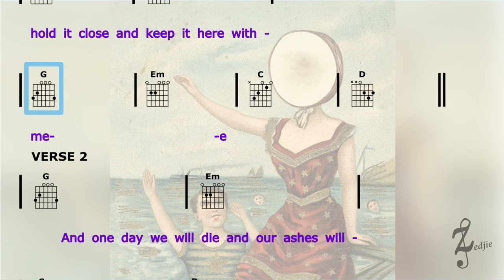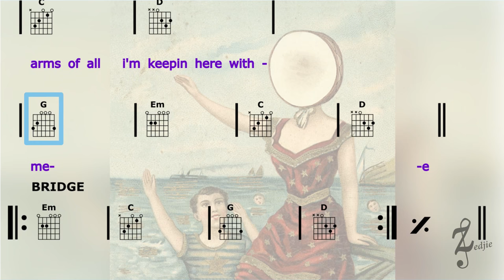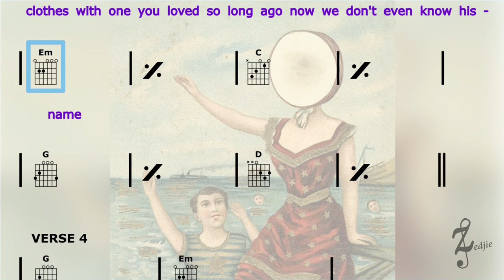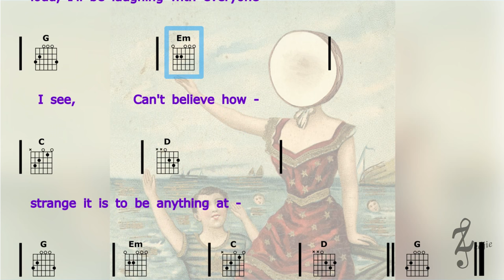In the Aeroplane Over the Sea - Guitar (Chords, Lyrics)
"In the Aeroplane Over the Sea" - Neutral Milk Hotel
In the Aeroplane Over the Sea
Lyrics and Chords Guitar Play-along

Standard Tuning

Give us your song requests in the comments.